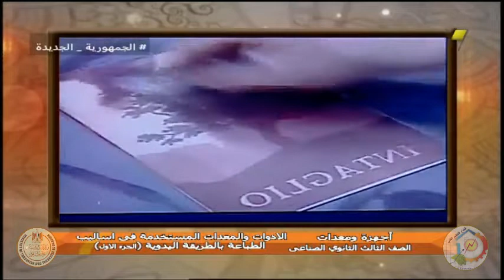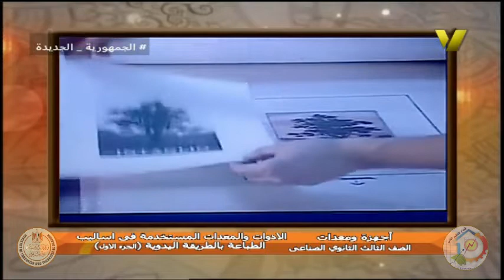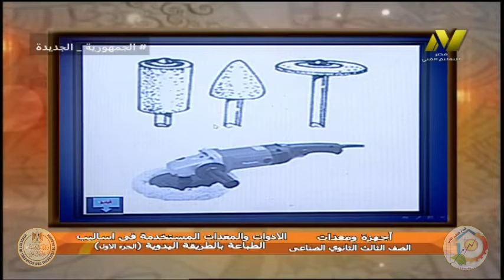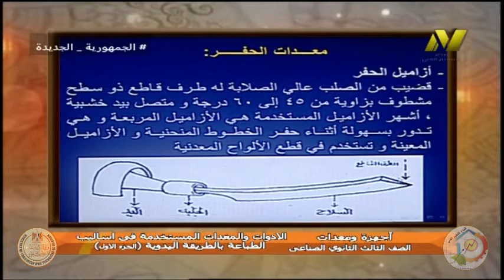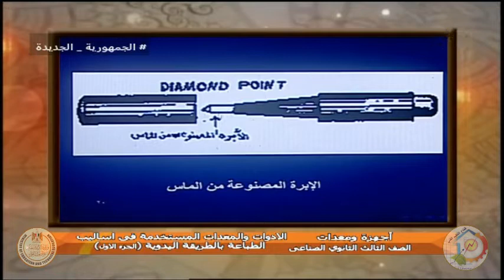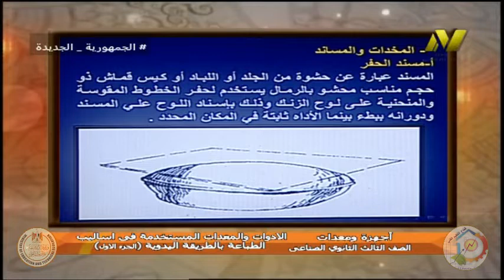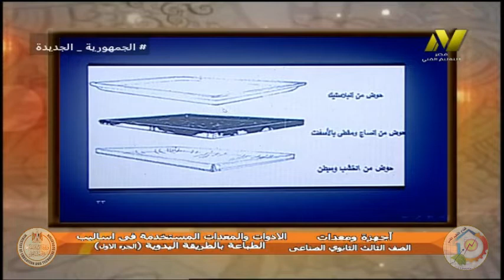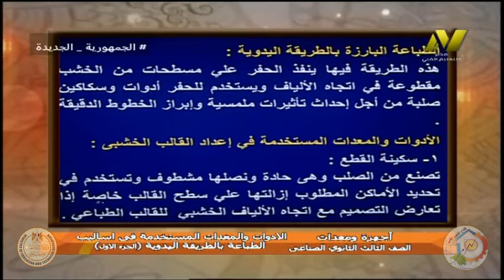الصف الثالث صناعى - زخرفه واعلان - اجهزة ومعدات- الادوات المستخدمه فى الطباعه - د عمرو الدمرداش